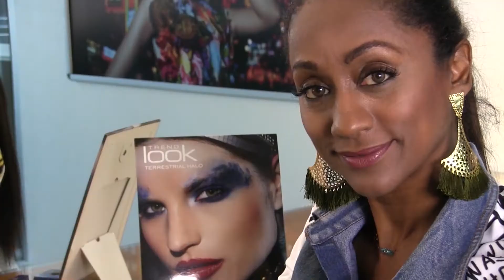Cómo Hacer Las Cejas Con Cake Eyeliner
Existen diferentes formas de delinearnos y rellenarnos las cejas. En este video veremos como hacerlo con un producto llamado Cake Eye Liner de la marca Kryolan. Es un polvo prensado altamente pigmentado que se puede aplicar con agua y una brocha de cejas. Fácil de aplicar, se seca inmediatamente sin descamación, dejando una línea limpia y estable que no se mancha.